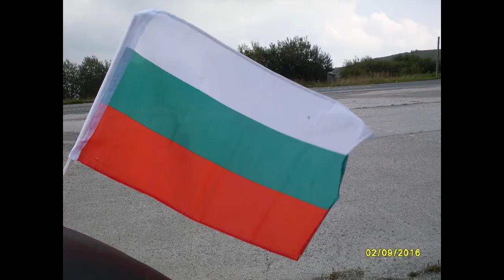Balkans 2016 - day 1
Balkans 2016 - d1